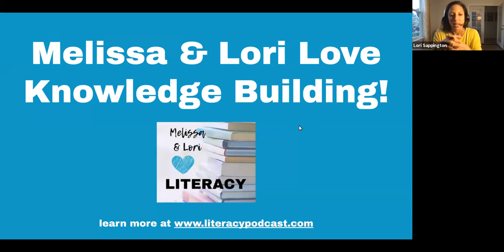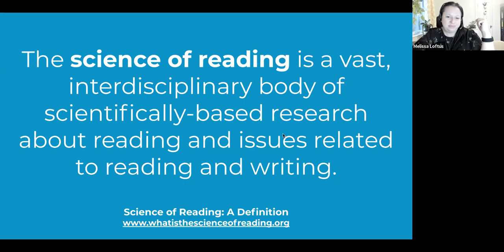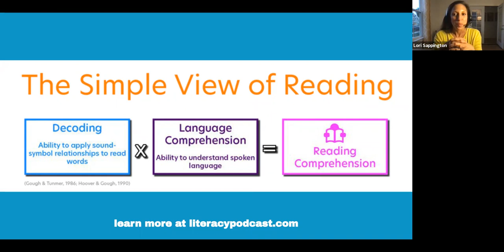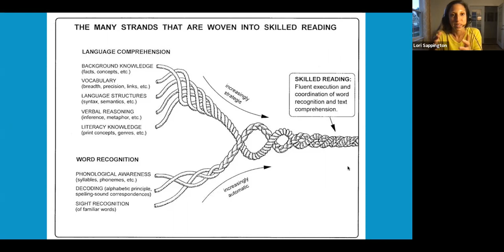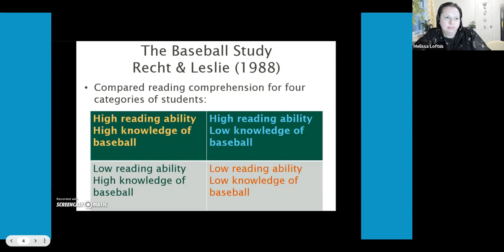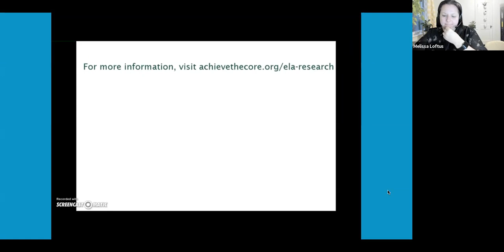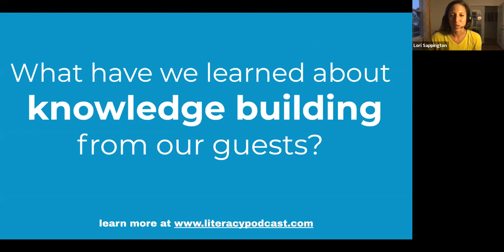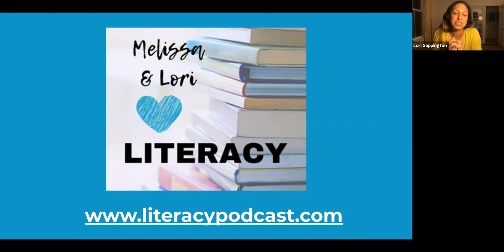Melissa and Lori Love Knowledge Building!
Melissa and Lori, from the popular podcast Melissa and Lori Love Literacy, present at the West Jersey Reading Council (WJRC) Conference. They share research and expertise from their podcast guests about the importance of building knowledge for reading comprehension. WJRC is a non-profit organization that provides professional development opportunities for teachers, family literacy initiative opportunities, and an annual scholarship for people pursuing their education in literacy pedagogy.